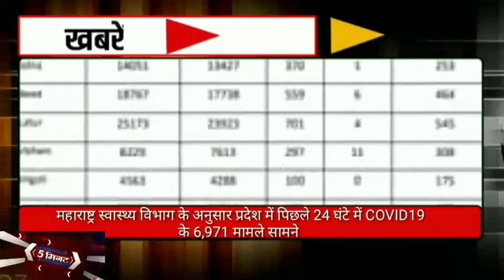पांच मिनट में 25 बड़ी खबरें यूपी लाइव 100 न्यूज पर